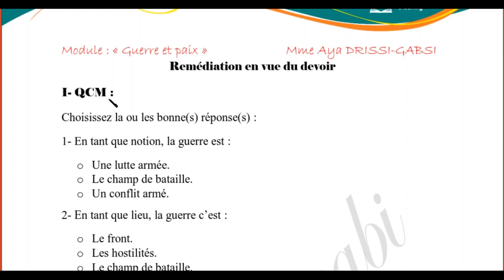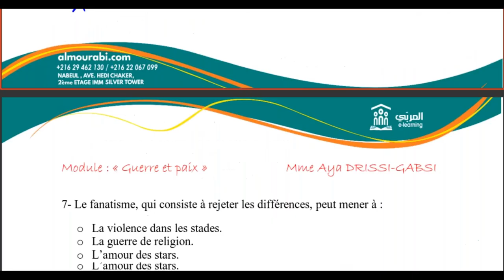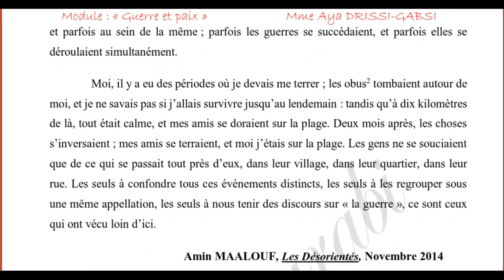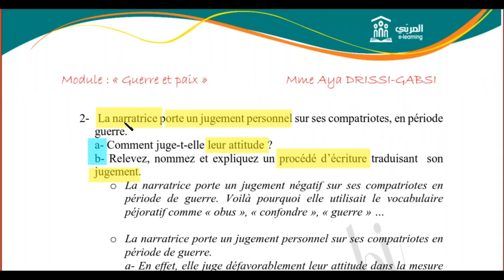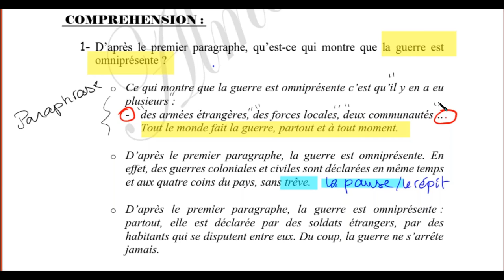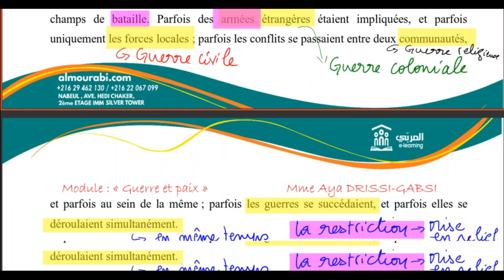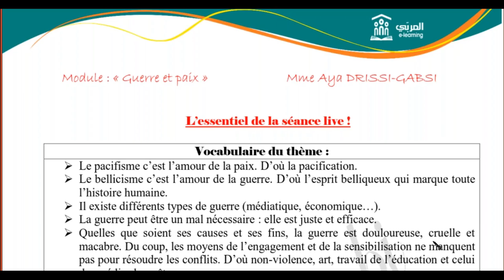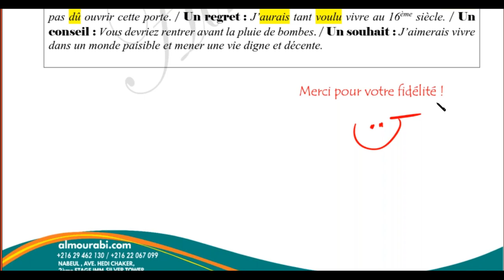Bac-Français-Révision du module ' Guerre et paix' باكالوريا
Dans cette vidéo, la plateforme Almourabi vous propose une révision du module Guerre et paix pour tous les bac.
Cette révision comporte un QCM , étude de texte et langue
S'il y a quelque chose qui n'est pas clair, écrivez-le dans les commentaires ci-dessous.
A propos:
Almourabi est une plateforme éducative qui offre des cours aux élèves tunisiens de la 6ème au baccalauréat
Contactez nous sur 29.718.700 / 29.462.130 / 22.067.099